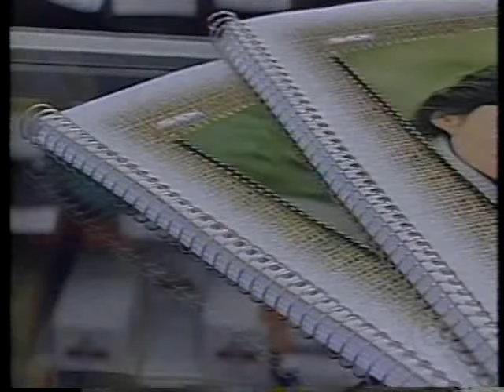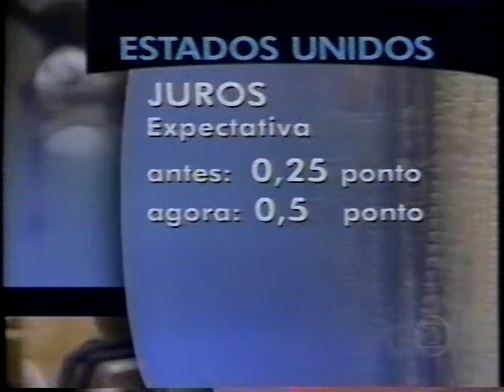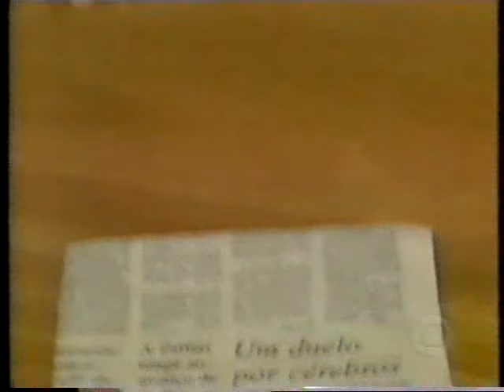Jornal da Globo - 28/01/2000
Há 24 anos